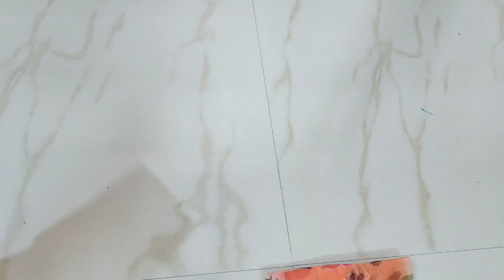Princess Cut Blouse Cuttting and Stitching | Boat Neck Princess Cut Blouse Cutting Back Neck Design